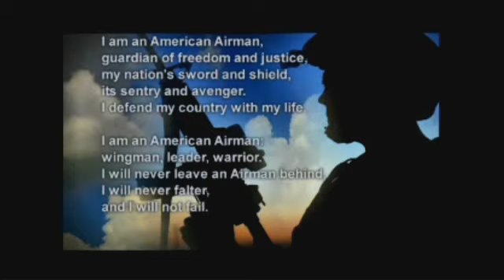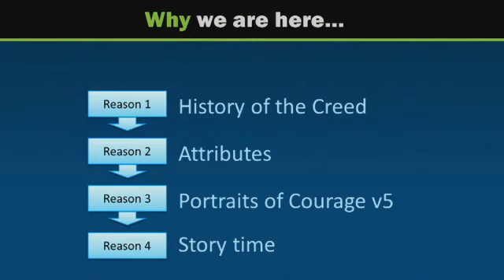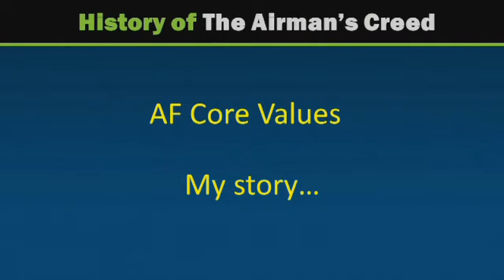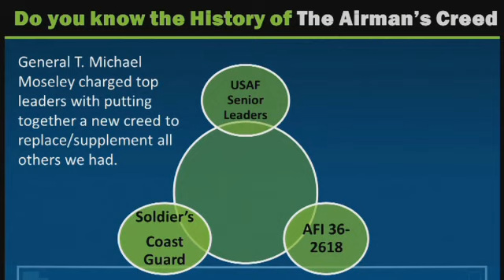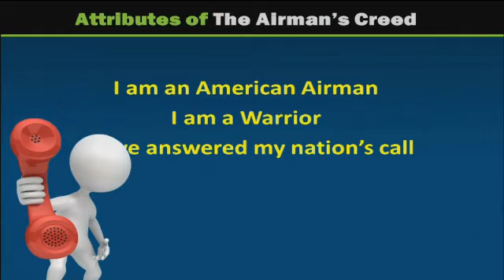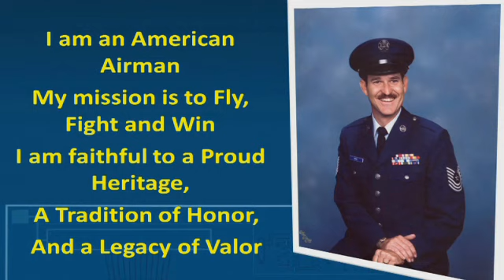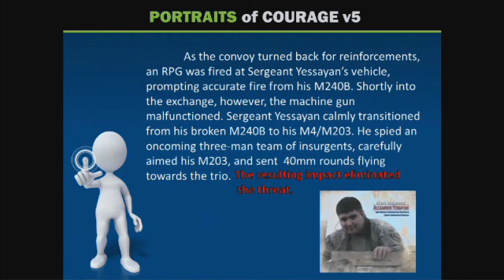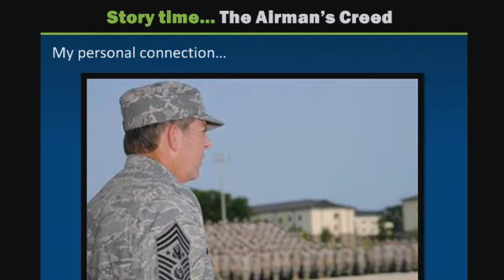TSgt Cable Rose delivering the Airman's Creed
I had to honor of presenting my interpretation of the Airman's Creed each class while I was a PME (Professional Military Educator) Instructor at the Paul H. Lankford Center in Knoxville TN. I had done this so many times to over 3000 Airmen thru my career and this was my very last time presenting. The TEC TV studio filmed and edited it and gave me this as my going away gift after 6 years as an instructor.